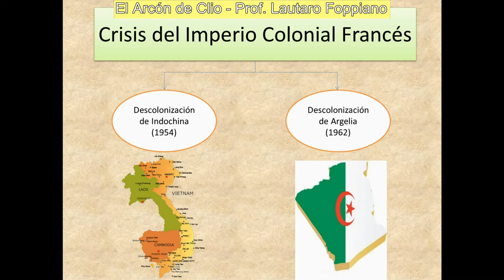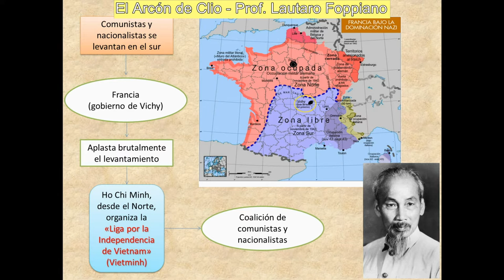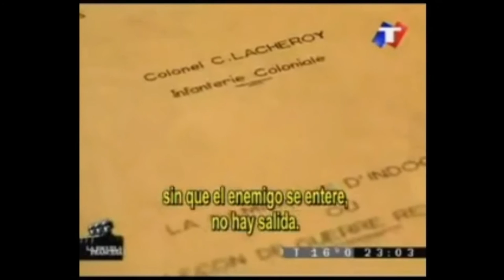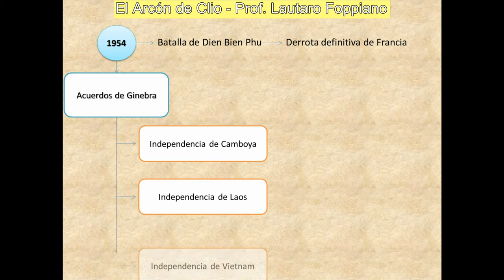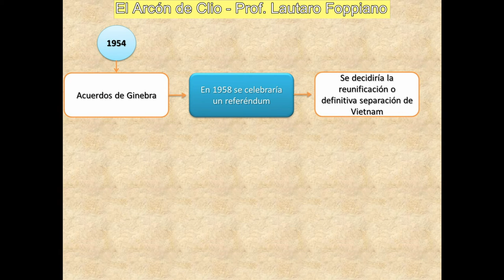Independencia de Vietnam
Diapositivas sobre el proceso de descolonización de la Unión Indochina.